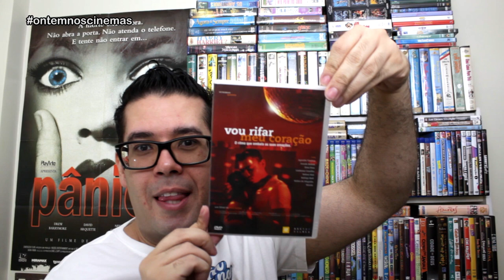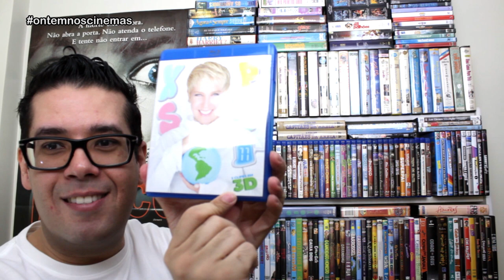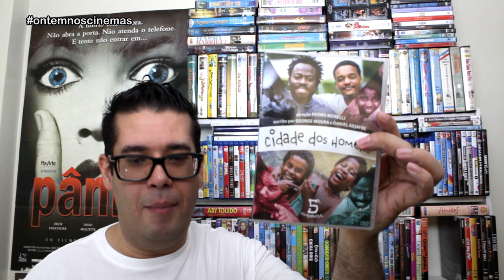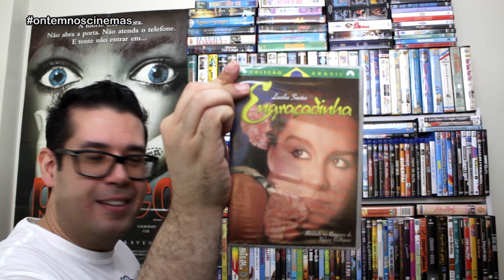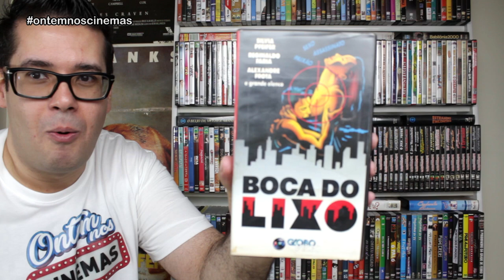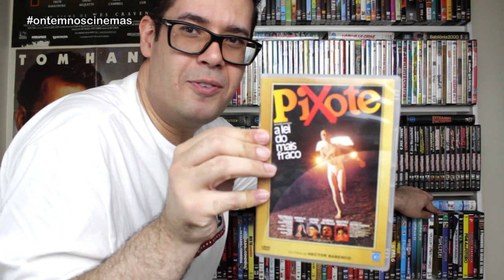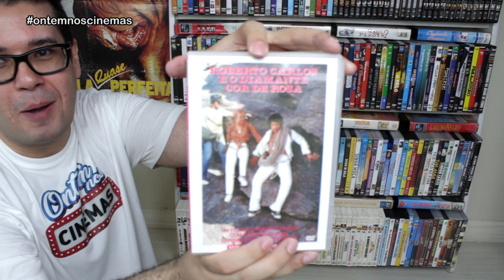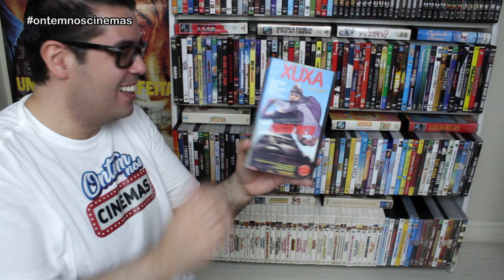Minha coleção de Blu-Ray, DVD e VHS - Parte 1 - Filmes nacionais!!! ONC#48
Finalmente mostro toda coleção de filmes em: Blu-Ray, DVD e VHS! Nesse vídeo, os filmes nacionais. Tem muita raridade!

Músicas: Over Time (Vibe Tracks) • Venice Beach (Topher Mohr & Alex Elena) • Triumph (Young Logos) • The DeLong Incident(Craig MacArthur) • Grant & Green (Josh Lippi & The Overtimers) • Lay It Down (Silent Partner)